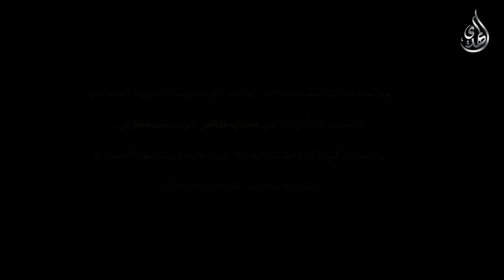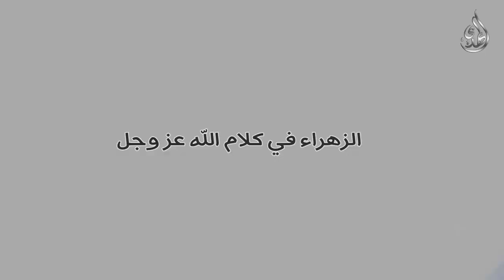امهات المعصومين - السيدة فاطمه الزهراء عليها السلام